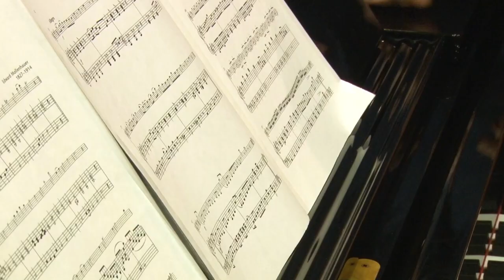Четыре часа музыки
Большое событие для юных скрипачей: в детской музыкальной школе прошел мастер-класс доцента московской консерватории им. Чайковского, Алексея Лундина.